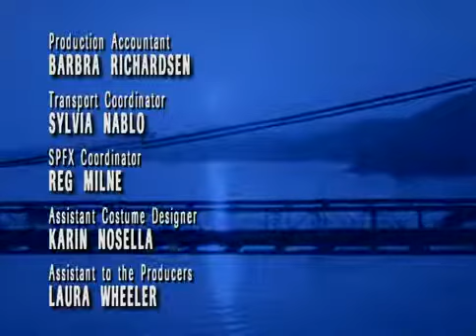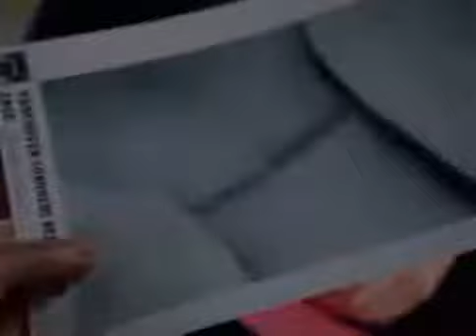Da Vinci's Inquest S01E11